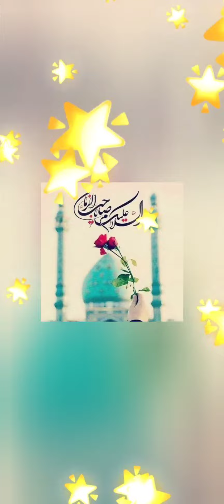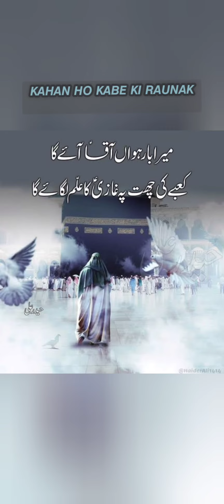Chale Bhi Aaiye Parde Se | Afroz Sayed | Short Manqabat | 15th Mahe Shabaan | 1444 Hijri - 2023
Bismillah Hir Rehman Nir Raheem
Chale Bhi Aaiye Parde Se | Afroz Sayed | Munajaat | 15th Mahe Shabaan | 1444 Hijri - 2023
Munajaat Lyrics:
𝘼𝙇𝙄 𝙆𝙀 𝙇𝘼𝘼𝙇 𝙎𝙃𝘼𝙃𝙀 𝙈𝘼𝙎𝙃𝙍𝘼𝙌𝘼𝙄𝙉 𝙆𝙀 𝘿𝙄𝙇𝘽𝘼𝙍..

𝘾𝙃𝘼𝙇𝙀 𝘽𝙃𝙄 𝘼𝘼𝙄𝙔𝙀 𝙋𝘼𝙍𝘿𝙀 𝙎𝙀 𝘼𝙎𝙆𝘼𝙍𝙄 𝙆𝙀 𝙋𝙄𝙎𝘼𝙍

1🌹
𝙆𝘼𝙃𝘼 𝙃𝙊 𝘽𝘼𝘽𝙀 𝙄𝙍𝘼𝙈 𝙄𝘽𝙉𝙀 𝙈𝙐𝙍𝙏𝘼𝙕𝘼 𝙈𝘼𝙐𝙇𝘼,,

𝙆𝘼𝙃𝘼𝙉 𝙃𝙊 𝙆𝘼𝘽𝙀 𝙆𝙄 𝙍𝘼𝙐𝙉𝘼𝙆 𝙎𝙐𝙆𝙐'𝙉 𝘿𝙄𝙇 𝙚 𝙕𝙀𝙃𝙍𝘼,,

𝙏𝙐𝙈𝙃𝘼𝙍𝙄 𝘿𝙀𝙀𝘿 𝙆𝙄 𝙆𝙃𝘼𝙏𝙄𝙍 𝙏𝘼𝙍𝘼𝙎 𝙍𝘼𝙃𝙄 𝙃𝘼𝙄 𝙉𝘼𝙕𝘼𝙍..

2)🌹
𝙃𝙊 𝘼𝘼𝙋 𝘿𝙀𝙀'𝙉 𝙆𝙀 𝙉𝙄𝙂𝙃𝙀𝘽𝘼𝘼𝙉 𝘿𝙄𝙆𝙃𝘼 𝘿𝙊 𝘾𝙃𝙀𝙃𝙍𝘼,,
𝙃𝙊 𝘼𝘼𝙋 𝙒𝘼𝙍𝙄𝙎 𝙚 𝙌𝙐𝙍𝘼𝘼𝙉 𝘿𝙄𝙆𝙃𝘼 𝘿𝙊 𝘾𝙃𝙀𝙃𝙍𝘼,,
𝙄𝙆 𝙅𝙃𝘼𝙇𝘼𝙆 𝘿𝙀𝙆𝙃 𝙇𝙀'𝙉 𝘽𝘼𝙎 𝘼𝘼𝙋 𝙆𝙊 𝙄𝘽𝙉𝙀 𝙃𝘼𝙄𝘿𝙀𝙍..

3)🌹
𝘼𝙔𝙀 𝙁𝘼𝙆𝙃𝙍𝙀 𝘼𝙈𝘽𝙄𝙔𝘼 𝙉𝙊𝙊𝙍 𝙚 𝙆𝙃𝙐𝘿𝘼 𝙆𝙃𝙐𝘿𝘼 𝙆𝙀 𝙇𝙄𝙔𝙀,,
𝘼𝙔𝙀 𝙕𝘼𝙆𝙃𝙈 𝙚 𝙎𝙃𝘼𝙃 𝙆𝙀 𝙈𝘼𝙍𝙃𝘼𝙈 𝙎𝙐𝙉𝙊 𝙆𝙃𝙐𝘿𝘼 𝙆𝙀 𝙇𝙄𝙔𝙀,,
𝙐𝙏𝙃𝘼 𝘿𝙊 𝙂𝘼𝙄𝘽 𝙆𝘼 𝙋𝘼𝙍𝘿𝘼 𝙆𝘼𝙍𝙊 𝙆𝘼𝙍𝘼𝙈 𝙃𝘼𝙈𝙋𝘼𝙍...

4)🌹
𝙎𝘼𝘿𝘼𝙀𝙀𝙉 𝘿𝙀𝙏𝙄 𝙃𝘼𝙄 𝙏𝙐𝙈 𝙆𝙊 𝘽𝘼𝙌𝘼𝙄𝙔𝘼 𝙆𝘼𝙍𝘽 𝙤 𝘽𝘼𝙇𝘼,,
𝘼𝙔𝙀 𝙈𝙐𝙉𝙏𝘼𝙌𝙄𝙈 𝙚 𝙎𝙃𝘼𝙃 𝙚 𝙕𝙐𝙇𝙁𝙄𝙌𝘼𝙍 𝙎𝙐𝙉 𝙇𝙊 𝙎𝘼𝘿𝘼,,
 𝙕𝘼𝙍𝘼 𝙎𝘼 𝙏𝙐𝙍𝘽𝘼𝙏 𝙚 𝙕𝙀𝙃𝙍𝘼 𝙋𝙀 𝘿𝘼𝘼𝙇 𝘿𝙊 𝘾𝙃𝘼𝘿𝘼𝙍..

5)🌹
𝙃𝘼𝙄 𝙆𝘼𝙕𝙈𝘼𝙄𝙉 𝙤 𝙉𝘼𝙅𝘼𝙁 𝙎𝙃𝘼𝘼𝙈 𝙤 𝙆𝘼𝙍𝘽𝘼𝙇𝘼 𝙆𝘼𝘽𝘼,,
𝙈𝘼𝘿𝙄𝙉𝘼 𝙎𝘼𝙈𝙍𝘼 𝙈𝘼𝙎𝙃𝙃𝘼𝘿 𝘽𝘼𝙌𝘼𝙄𝙔𝘼 𝙎𝙃𝙀𝙃 𝙆𝙄 𝘼𝙕𝘼,,
𝙃𝘼𝙄 𝙄𝙉𝙏𝙀𝙕𝘼𝙍 𝙏𝙀𝙍𝘼 𝙎𝘼𝘽 𝙆𝙊 𝘼𝙆𝙃𝙍𝙄 𝙍𝙀𝙃𝘽𝘼𝙍...

6)🌹
𝙂𝙐𝙉𝙀𝙃𝙂𝘼𝙍 𝙃𝘼𝙄𝙉 𝙋𝘼𝙍 𝙎𝙃𝙀𝙃 𝙆𝙀 𝘼𝙕𝘼𝘿𝘼𝙍 𝙃𝘼𝙄𝙉 𝙃𝘼𝙈,,
𝘿𝙐𝘼 𝙚 𝙕𝙀𝙃𝙍𝘼 𝙃𝘼𝙄𝙉 𝙎𝘼𝙍𝙒𝘼𝙍 𝙆𝙀 𝙏𝘼𝙍𝘼𝙁𝘿𝘼𝙍 𝙃𝘼𝙄𝙉 𝙃𝘼𝙈,,
𝙃𝘼𝘼𝙉 𝙈𝙄𝙎𝙇 𝙚 𝙃𝙐𝙍𝙍 𝙆𝙄 𝙏𝘼𝙍𝙃𝘼 𝘽𝘼𝙆𝙎𝙃 𝘿𝙀𝙉 𝙃𝘼𝙈𝙀 𝘼𝘼𝙆𝘼𝙍..

7)🌹
𝙒𝙄𝙇𝘼 𝘼𝙇𝙄 𝙆𝙄 𝙔𝙀 𝘼𝙃𝙇𝙀 𝙕𝘼𝙈𝙀𝙀𝙍 𝙍𝘼𝙆𝙃𝙏𝙀 𝙃𝘼𝙄𝙉,,
𝘽𝘼𝘿𝙄 𝘼𝙕𝙀𝙀𝙈 𝙔𝙀 𝘿𝘼𝙐𝙇𝘼𝙏 𝙁𝘼𝙆𝙄𝙍 𝙍𝘼𝙆𝙃𝙏𝙀 𝙃𝘼𝙄𝙉,,
𝘼𝘽 𝙄𝙎 𝙋𝘼 𝙃𝘼𝙈𝙇𝙀 𝙆𝙄𝙔𝙀 𝙅𝘼 𝙍𝘼𝙃𝙀 𝙃𝘼𝙄𝙉 𝘼𝙃𝙇𝙀 𝙎𝙃𝘼𝙍..

8)🌹
𝙈𝙀𝙍𝙀 𝙎𝘼𝙒𝘼𝘼𝙇 𝙋𝙀 𝘼𝘼𝙔𝘼 𝙅𝘼𝙒𝘼𝘽 𝙈𝘼𝙐𝙇𝘼 𝙆𝘼,,
𝘼𝙈𝘼𝙇 𝘿𝙐𝙍𝙐𝙎𝙏 𝙆𝘼𝙍𝙊 𝙋𝙃𝙄𝙍 𝙆𝘼𝙍𝙊 𝙕𝘼𝙃𝙊𝙊𝙍 𝙚 𝘿𝙐𝘼,,
𝙏𝙐𝙈 𝙀𝙆 𝘿𝙄𝙇 𝙉𝘼𝙃𝙄 𝙃𝘼𝙈 𝘼𝘼𝙔𝙀'𝙉 𝙆𝙄𝙎 𝙏𝘼𝙍𝙃𝘼 𝙆𝙔𝙐 𝙆𝘼𝙍..

9)🌹
𝘼𝘽𝙃𝙄 𝙏𝙊 𝙆𝙃𝙐𝘿 𝙃𝙄 𝙃𝙊 𝘼𝙋𝘼𝙎 𝙆𝙄 𝙍𝘼𝙉𝙅𝙄𝙎𝙃𝙊 𝙆𝘼 𝙎𝙃𝙄𝙆𝘼𝙍,,
𝙇𝘼𝘽𝙊 𝙋𝘼 𝙅𝙃𝙐𝙏 𝙃𝘼𝙄 𝙎𝘼𝘾𝘾𝙃𝘼𝙄 𝙎𝙀 𝙉𝘼𝙃𝙄 𝙃𝘼𝙄 𝙋𝙔𝘼𝙍,,
𝙃𝘼𝘼'𝙉 𝙈𝘼𝙉𝘼 𝙏𝙐𝙈 𝙃𝙊 𝘼𝙕𝘼𝘿𝘼𝙍 𝙋𝘼𝙍 𝙉𝘼𝙃𝙄 𝘽𝙐𝙕𝘼𝙍...

10)🌹
𝘼𝙔𝙀 𝙈𝙄𝙍𝙕𝘼 𝘼𝙈𝘼𝘿 𝙚 𝙈𝘼𝙐𝙇𝘼 𝙆𝙀 𝙇𝙄𝙔𝙀 𝙆𝘼𝘼𝙈 𝙆𝘼𝙍𝙊,,
𝙄𝙈𝘼𝙈 𝙚 𝙒𝘼𝙌𝙏 𝙆𝘼 𝙋𝘼𝙄𝙂𝙃𝘼𝙈 𝙎𝘼𝘽 𝙋𝙀 𝘼𝘼𝙈 𝙆𝘼𝙍𝙊,,
𝙆𝘼𝙃𝙀 𝙄𝙈𝘼𝙈 𝙔𝙀 𝘼𝘼 𝙆𝘼𝙍 𝙏𝙐 𝙃𝘼𝙄 𝙈𝙀𝙍𝘼 𝙉𝘼𝙐𝙆𝘼𝙍...

Kalaam Title : Chale Bhi Aaiye Parde Se
Munajaat'Khwan : Afroz Sayed
Composed : Afroz Sayed
Kalaam : Ali Mirza
Edit & Graphics : Afroz Sayed
© Copyright Information ©
All Nauha, Juloos,
Manqabat, Majlis and Promos Of 2021 and 2023.
All The Content Uploaded On YouTube From OFFICIAL AFROZ SAYED Are Subjected To Copyright And Claims.